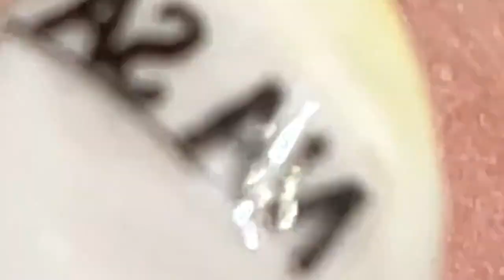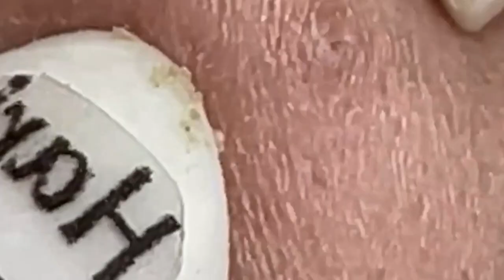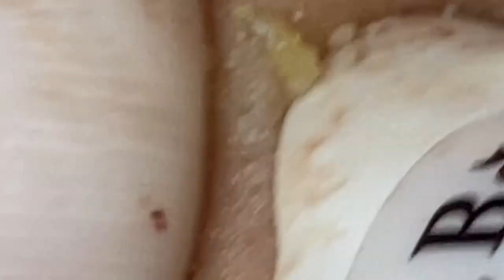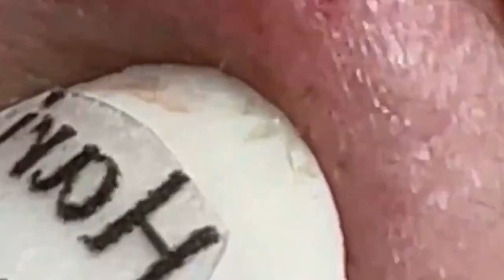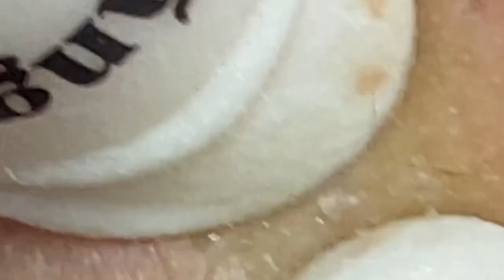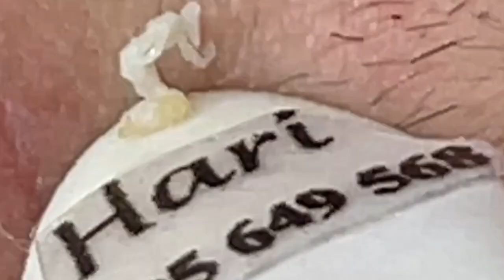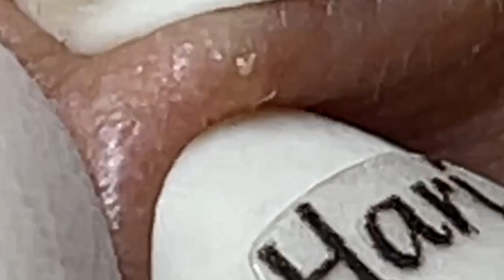العناية بالبشرة الفاخرة اليومية للوجه مع وكالة ناسا